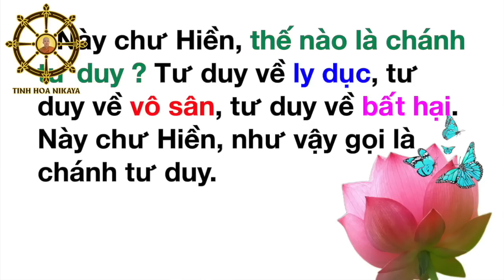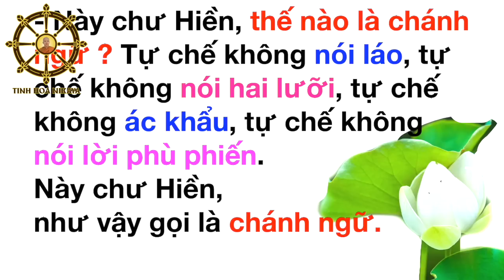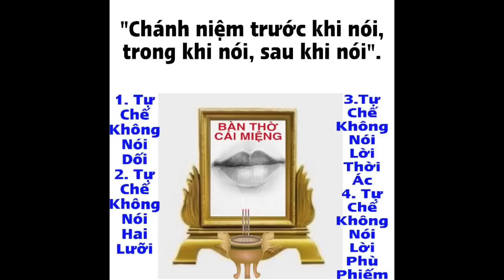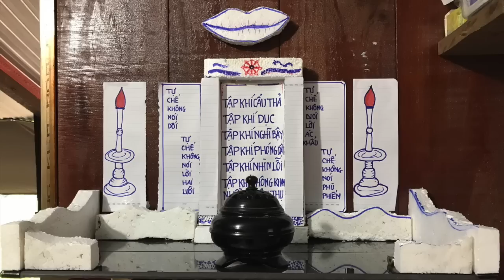BÁT CHÁNH ĐẠO 4 - Chơn Tín Toàn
Lập bàn thờ cái miệng